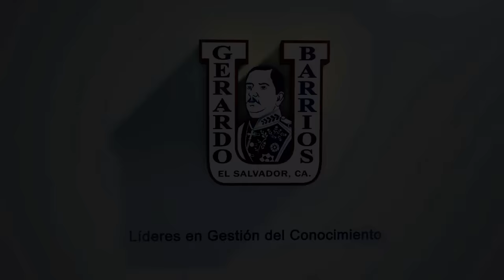CONSTRUCCION STAND VIII FERIA ING. Y ARQ. 21102015